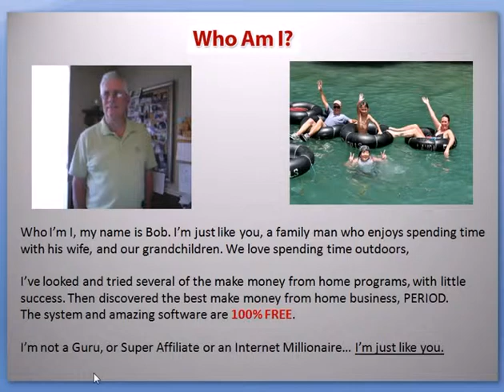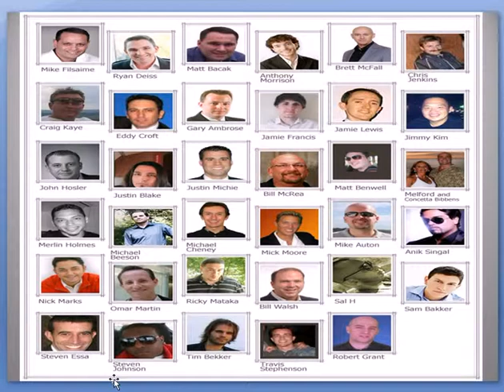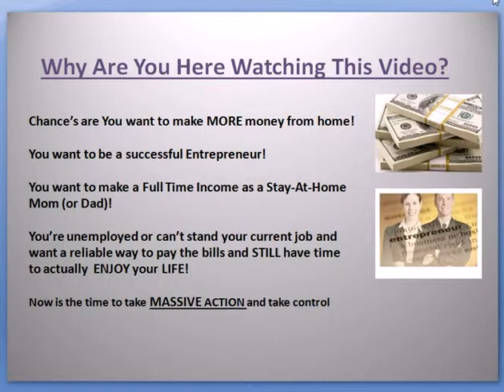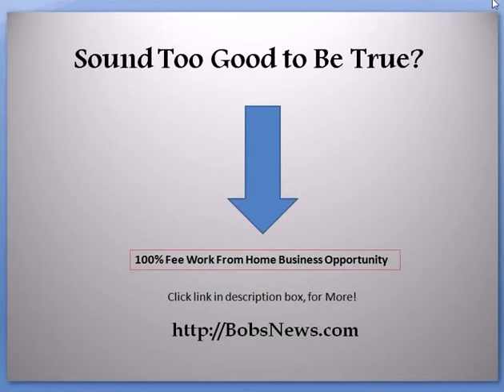Rapid Profit Pro Review - Dont Buy Rapid Profit Pro - Watch Now!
Free Work From Home - Instant Payday Network

Rapid Profit Pro Review | Don't Buy Rapid Profit Pro - Watch Now!

This is Bob Holman and this video will review "Rapid Profit Pro"

What is Rapid Profit Pro?
What will I get with Rapid Profit Pro?
What will Rapid Profit Pro cost?
Will I make money with Rapid Profit Pro?
Who will make money with Rapid Profit Pro?
Should I buy Rapid Profit Pro?

Stop Spending money on products like Rapid Profit Pro
or any other product.

If you are tired of buying programs that don't work
and getting scammed.

It's time you stopped sweating
and struggling to make money online. Here is a proven
method that works, this will be the most important

Make money fastonline business
online opportunities
free online business
stay at home moms
stay at home dads
free online opportunity
supplement income
home based business
homebased business
part time from home
full time from home

Bobby Holman